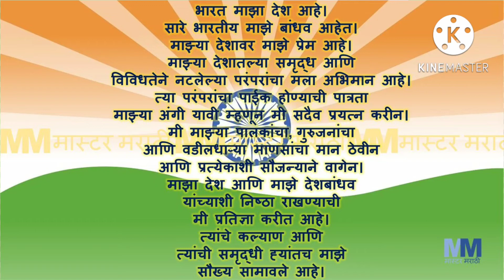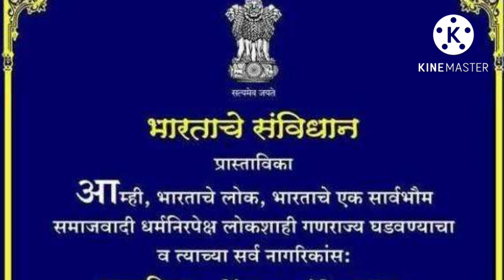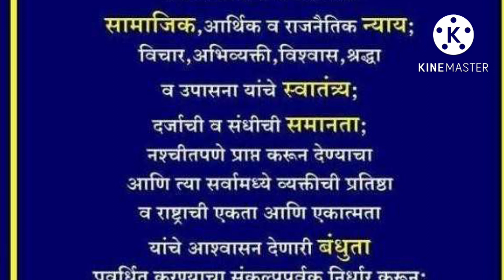मराठी प्रतिज्ञा व संविधान वाचन|विद्यार्थ्यांना परिपाठासाठी उपयुक्त@KidzJayshree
मराठी प्रतिज्ञा व संविधान वाचन|विद्यार्थ्यांना परिपाठासाठी उपयुक्त‎@Jayshreegite